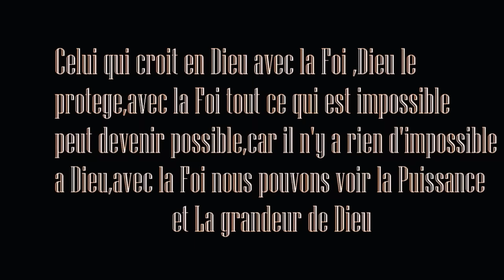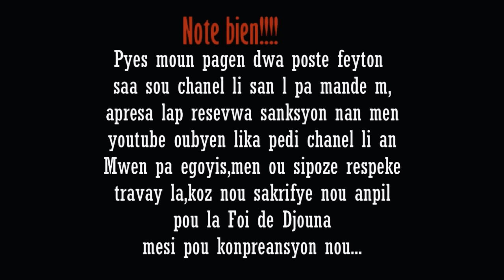La Foi de Djouna saison 03 Episode 48 Feyton Ayisyen 2024 Kervens kite Betty